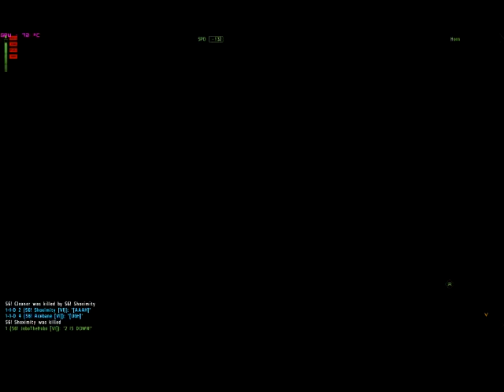ARMA 2 Operation Arrowhead Fun Clips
Hey peeps, Here's a video of me (Acebane) and my clan(Super Six) having a good time in ARMA 2/OA in the late hours of the night. Hope you enjoy it!

Interested in our clan, Super Six? (Website was just changed, under construction).

SONG LIST IN ORDER:
1. Gummy Bear - Gummy Bear Song
2. Trololo
3. Pure Pwnage - Big Big Big Da Balls
4. Whitest Kids You Know - Boner Song
5. Madagascar - I like to move it
6. Bonnie Tyler - Turn Around

Our forums are very active, and we're also very active in ARMA2-OA.

 Not interested in joining just yet? That's fine, stop by our server every so often and just hang.